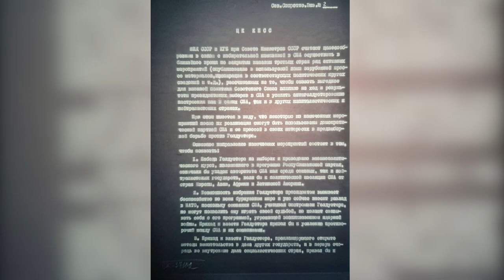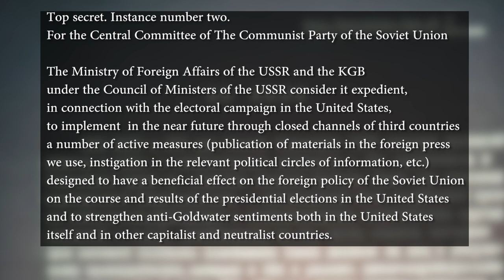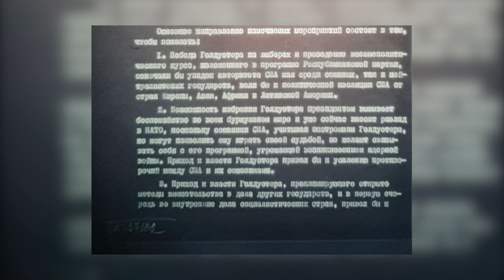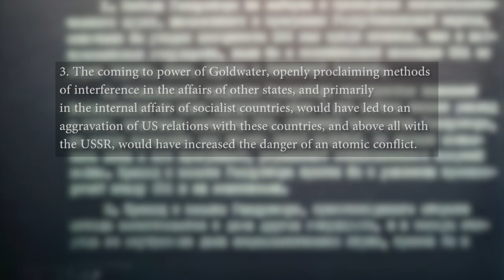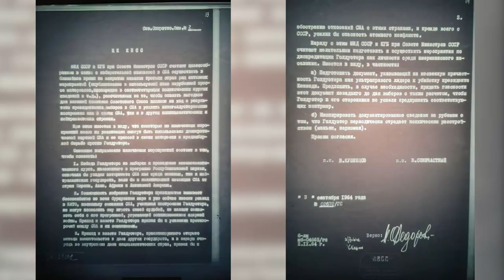Soviet Interference in the 1964 US Presidential Election - KGB Files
Potential Russian interference in the US presidential election has been a top media topic several times in recent years. The archival document that we are going to read today tells us about the Soviet experience in such a case. This note is dated September 1964 - shortly before the elections in the United States, when Democrat Lyndon Johnson and Republican, ardent anti-Communist and Conservative Barry Goldwater were running for president. The document was signed by the head of the KGB and the deputy head of the USSR Ministry of Foreign Affairs and was intended for the country's top leaders.

Written by Eduard Andryushchenko.
Host: Pavlo Morkovkin.
Video editor: Slava Chizhenok.
Language editing and translation by Yana Badoeva.
Design by Alyona Troyan.

I'm Eduard Andryushchenko, a Ukrainian historian and journalist. KGB Files is a history channel presenting fascinating stories I find in declassified KGB archives.

Telegram (in Russian)

Contains images:

North Side of the White House, Dec 23, 2002.

The donkey party logo remains a well-known symbol for the Democratic Party despite not being the official logo of the party. / Steven Braeger / CC0

The "three worlds" of the Cold War era between April–August 1975 / Vorziblix / CC0